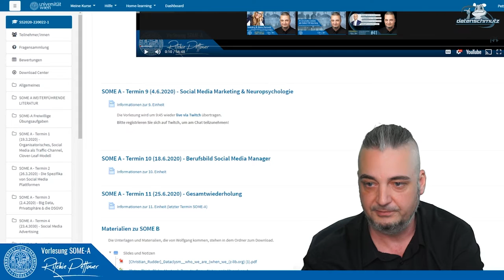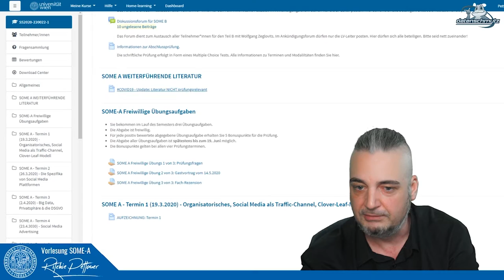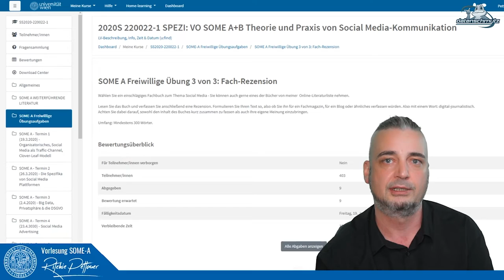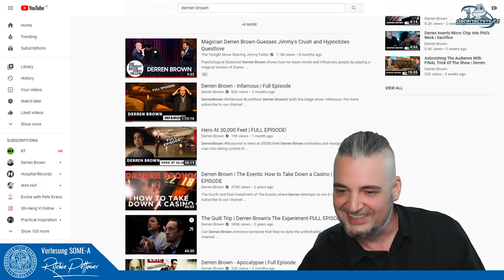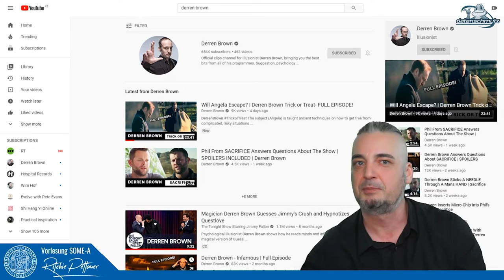09 Theorie und Praxis von Social-Media-Kommunikation A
Neuromarketing & Manipulation